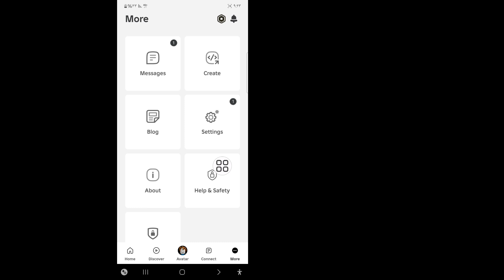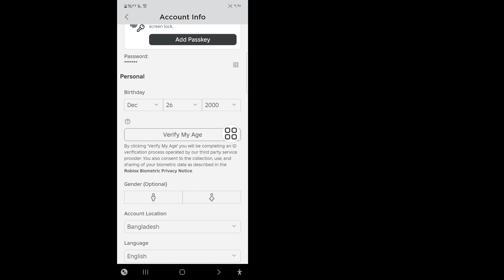كيفية تغيير تاريخ الميلاد على ROBLOX (لا حاجة إلى دعم ROBLOX)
سأوضح لك كيفية تغيير تاريخ الميلاد على ROBLOX (لا حاجة إلى دعم ROBLOX).  شاهد هذا الفيديو وتعرف على كيفية تغيير تاريخ الميلاد على ROBLOX (لا حاجة إلى دعم ROBLOX).
 كيفية تغيير تاريخ الميلاد على ROBLOX (لا حاجة إلى دعم ROBLOX).  يرجى اتباع جميع الخطوات التي تظهر على الشاشة.
 يرجى مشاركتها مع أصدقائك إذا استمتعت ووجدت هذا الفيديو مفيدًا.